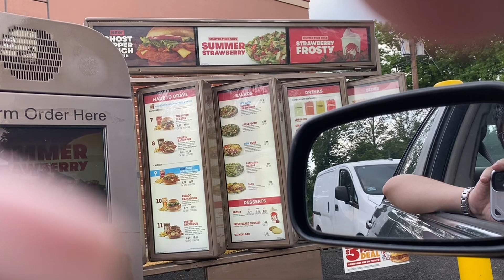Fast Food Loot Box: Wendy's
Watch as an average Asian guy faces the consequences of his actions. This is the laziest drive thru decision of all time.